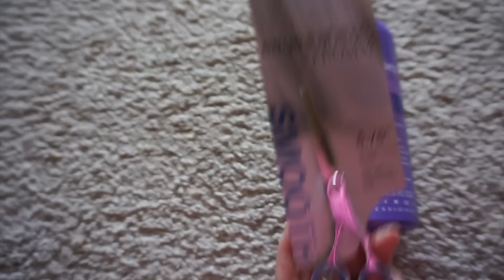I RAN OVER A...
I had a girls day with Jess, we did some crafting, went shopping,I ran something over & freaked out. I had a hair crisis & we got sugar high off cake & it was pretty awesome. Hope you like this daily vlog! Love you lots!

Love Channon Rose & Jess